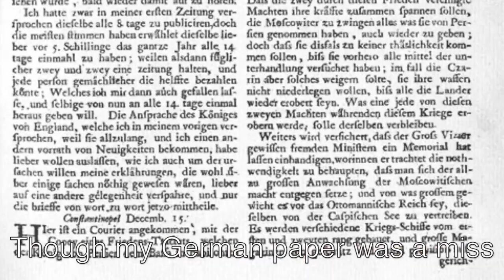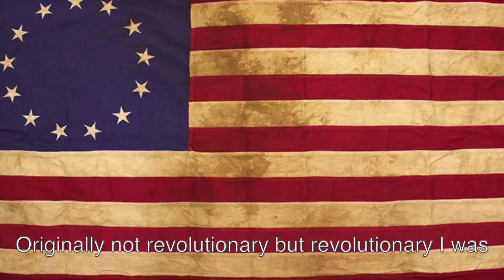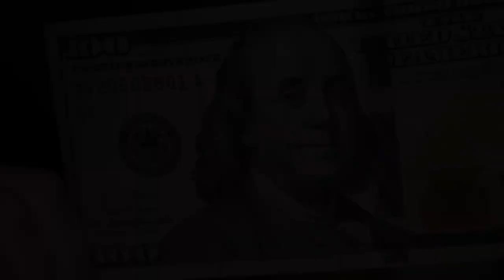Frankly, Benjamin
This music video shows the life and achievements as he comes back from the dead to refute accusations that have been leveled against him!

Made for PA History. Learn something and hear some solid words!